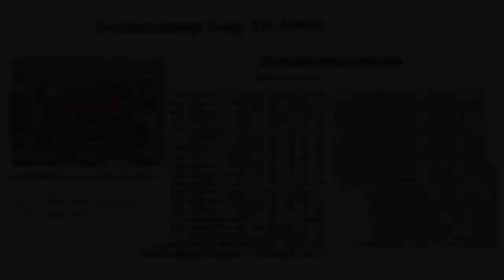📸Рациональная замена любого акума Sony.Rational of any battery Sony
🎦📸Подбор замена аккумулятора Sony не изучая всякие их совместимости .В данном видео для видеокамеры с аккумулятором под маркировкой типа NP-FV50. и другие .Внутренние два зеленых ,сдохших акума ,их размер \каждого \ =Диаметр -1,42мм.Высота 42,5мм.Есть блеклая надпись ---SE за тем первая буква \перевернутое наше П\